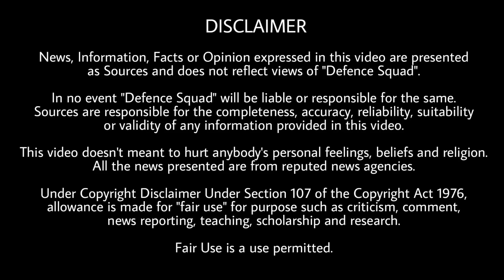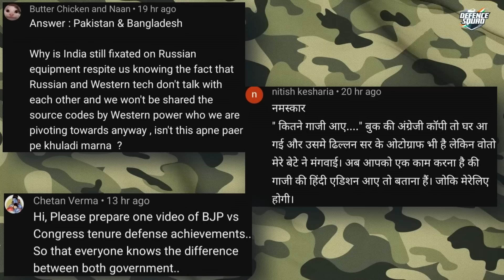Defence Updates #1922 - PAK UNSC Kashmir, INS Vikrant Battle Ready, Navy ALH Emergency Landing, LAC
China's Border Defence Village,

Quick Headlines. 00:00
1. Navy chopper emergency landing. 0:32
2. Border Village along LAC. 2:04
3. INS Vikramaditya battle ready. 3:47
4. Pak obsession with India. 5:17
5. Assam police operation. 7:59
History of the Day. 9:01
Question of the Day. 9:13
Top 3 Comments. 9:19